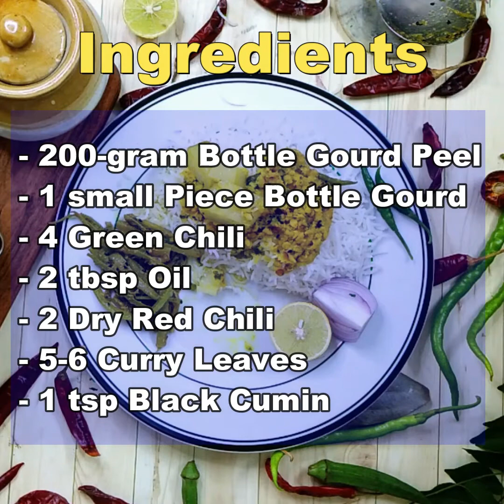Lau’er Kosha Bhaja | Bottle Gourd Peel Stir-Fry | Lau’er Kosha Chherchki | lauki ki sabzi (Unique)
About Video
In this video, we are sharing one healthy recipe. A vegetable preparation which you have never eaten. Which is veg and beneficial for health.

Other videos by stepwise recipes